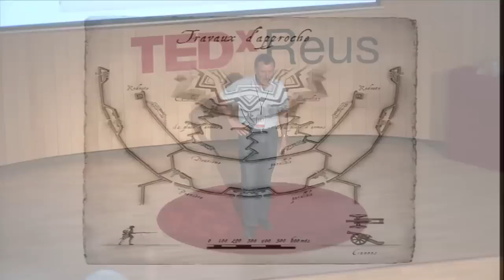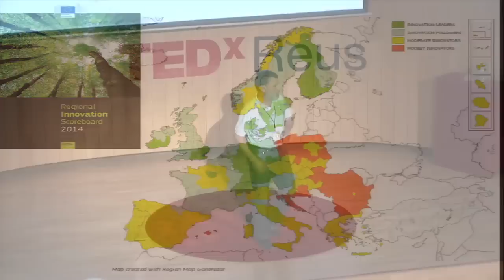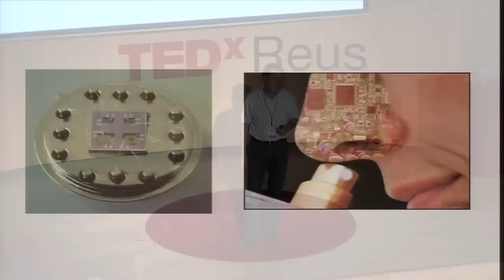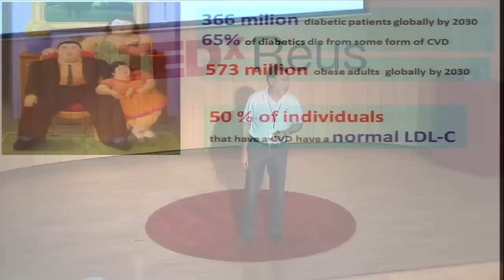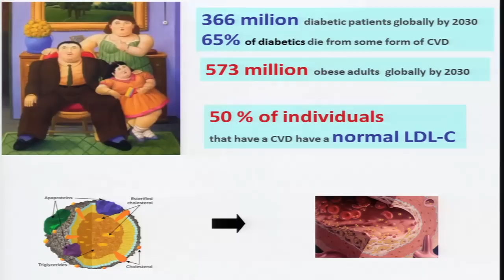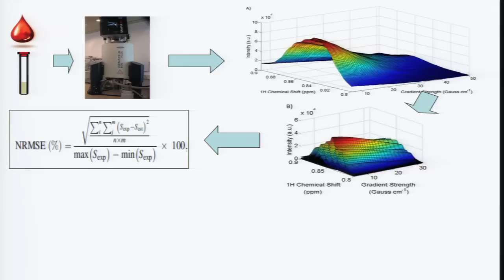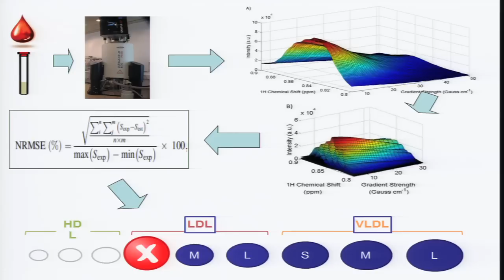Engineering -- the art of building bridges between science and society | Xavier Correig | TEDxReus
This talk was given at a local TEDx event, produced independently of the TED Conferences. Since I started studying telecommunications engineering at UPC, I firmly believe that the training had given me in the service of creating technical solutions (ingenious) to solve a problem of society. This is the justification for the engineering profession. Despite having structures and operating methods that can be improved, the university is a perfect place to start a creative process, allowing you to keep in touch with young people and entrepreneurs, having open access to knowledge and freedom of movement to bring ideas to practice. The talk will focus on the driving forces that have allowed me to carry out a creative process engineering (recode) from the university (in my case URV). In particular, I will discuss the creation of the Metabolomics Platform and the design and development of an in vitro blood test for determining cardiovascular risk.

Telecommunication engineer from the Polytechnic University of Catalonia. Professor of Electronic Technology at the Universitat Rovira i Virgili vice innovation and technology transfer between 2002 and 2006. He has published over 135 articles in indexed journals in the areas of sensors, microsystems and nanotechnology.
He has been responsible for the creation and launch of the first Metabolomics Spanish platform, a joint research center founded by the URV CIBERDEM (Spanish Network of Biomedical Research Network in Diabetes and Associated Metabolic Disorders).
It recently received the statement of distinguished professor at the University Rovira i Virgili, thanks to scientific and academic achievements attained over 20 years of research.